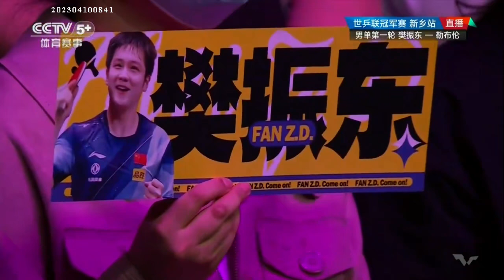2023世乒联冠军赛新乡站樊振东VS勒布伦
2023世乒联冠军赛新乡站
樊振东3:0战胜法国小将勒布伦。